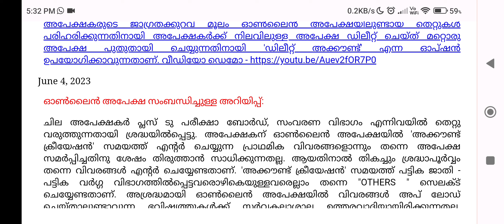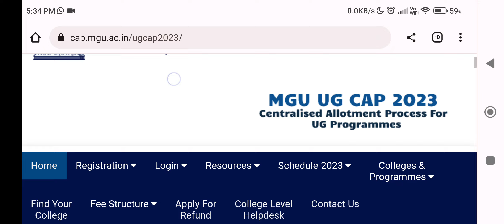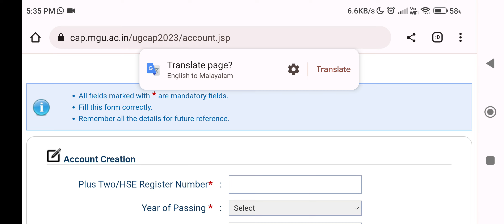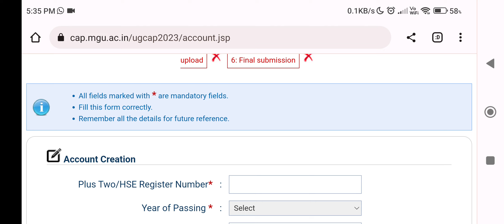mg university ug admission 2023 latestnews / mistake വന്നവർക്ക് happy news 😃